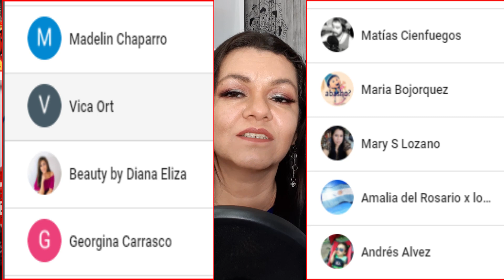NO tuvo PIEDAD con NINGUNA de las DOS